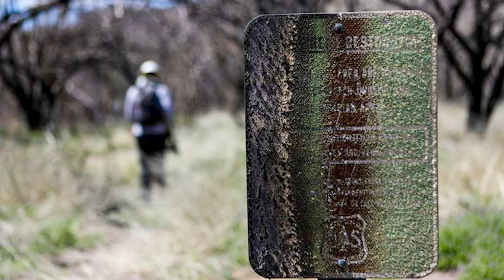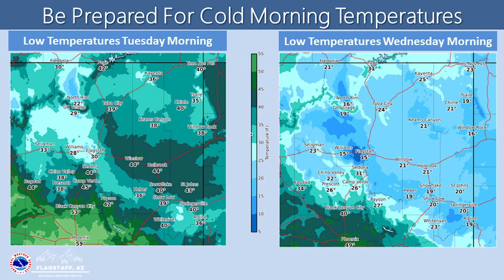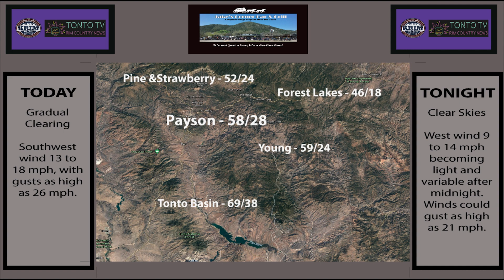Rim Country News - Tuesday April 12th, 2022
Walter Harold Mitchell III, who is accused of dumping body parts around central Arizona, was scheduled to change his not guilty plea in the case Monday. Instead, he opted to represent himself and go to trial.

There is a chance Fossil Springs could reopen this Fall.

Get ready for some chilly lows tonight.  COVER THOSE SENSITIVE PLANTS